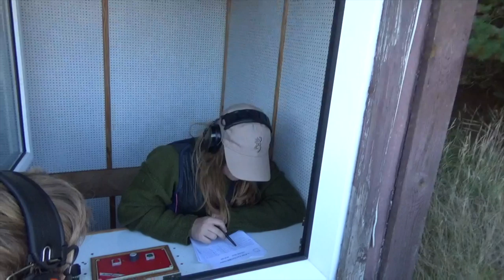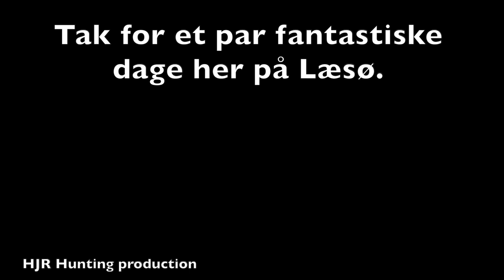Flyvesandet Efterskole på Læsø 2019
Jagt med nyjægere fra Efterskolen Flyvesandet